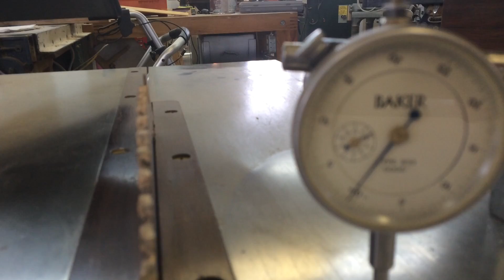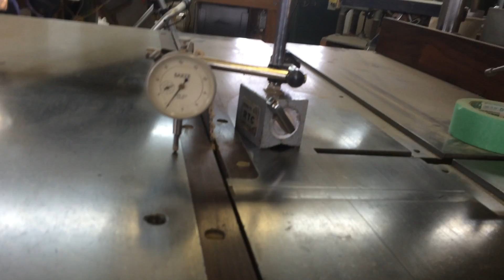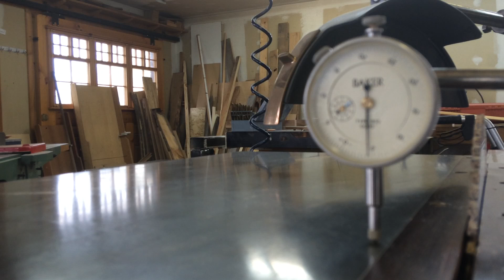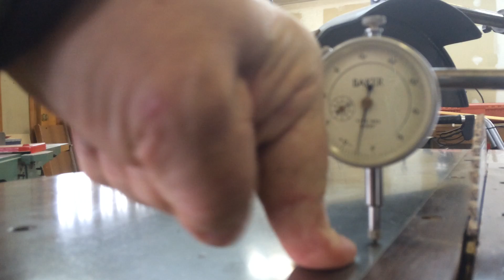PK sliding table travel reading after 4 years use.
determine  the tolerance  to set up this 63 year old saw to cut wood